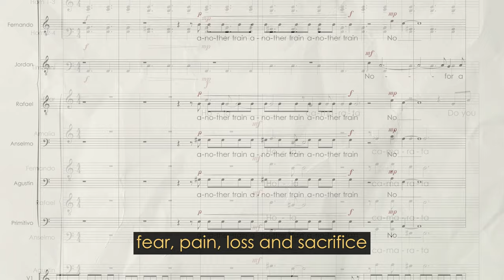Robert Jordan Doesn't Teach English Teaser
Full video to be released on Tuesday July 20, 2021
with interview hosted by
Christina Scheppelmann
General Director, Seattle Opera

Robert Jordan Doesn't Teach English
Scene from For Whom the Bell Tolls
Brazil's National Orchestra
Orquestra Sinfônica do Teatro Nacional Claudio Santoro

Hemingway was a larger-than-life personality.  In his popular novel, For Whom the Bell Tolls, he sees himself in the character of Robert Jordan, and idealistic young American in 1930's fascist Spain, who accepts a doomed mission to blow up a bridge.  Through his lyrical melody-driven music, Brian Grundstrom brings out the emotional depths of the characters and brings new insight to this Hemmingway classic.  Using the full versatility of opera, Dorsen's libretto and Grundstrom's music are able not only to explore Hemingway's themes of trust, loyalty, honor, love betrayal, fear pain, loss and sacrifice, but add modern insight into the toxic nature of Jordan's (Hemingway's) masculinity, as his notions of honor clash with the reality of the situation.